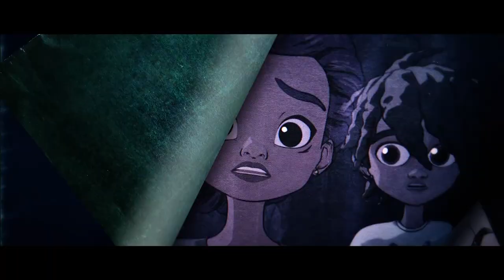CURSES! | Official Trailer (2023) AppleTV+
When a generations-long family curse turns Alex Vanderhouven to stone, it’s up to his two kids, Pandora and Russ, and his wife Sky, to return artifacts stolen by their ancestors to their rightful homes to finally lift the curse for good.

CAST:  Gabrielle Nevaeh, Andre Robinson, Lyric Lewis, Rhys Darby, Rhea Pearlman, Robert Englund